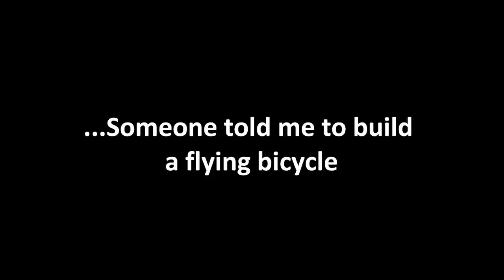KSP: Super Spazzy Hover Bikes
This is what Einstein was talking about! The universe! Space! Time! Everything! 42!
We must develop this stunningly amazing technology. Just think about its potential!

Music in order:
Awesome Face Song